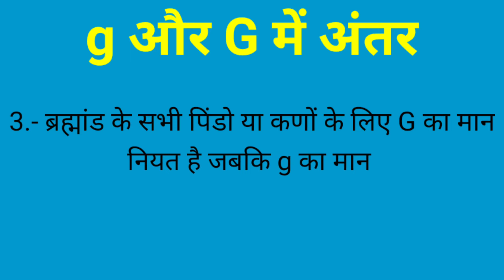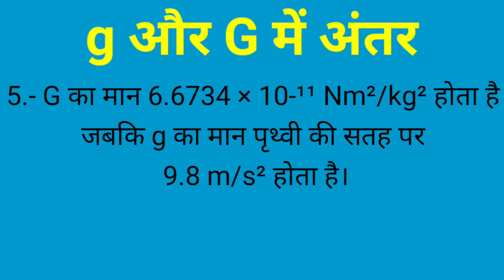g और G में अंतर..| manu M Tutorial | science~gs~physics~gravitation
g और G में अंतर
g का मान कितना होता है।
g का मात्रक क्या होता है
गुरुत्वीय त्वरण का मात्रक क्या होता है
गुरुत्वाकर्षण नियतांक का मात्रक क्या होता है
what is the value of acceleration due to gravity?
what is the value of gravitational constant?
unit of acceleration due to gravity.
unit of gravitational constant.
general science
samanya vigyan vidio
physics topic